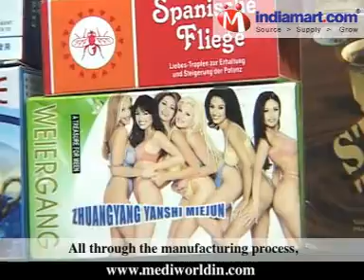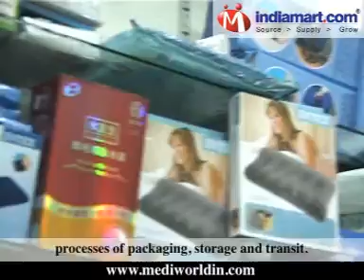Medi World Copy